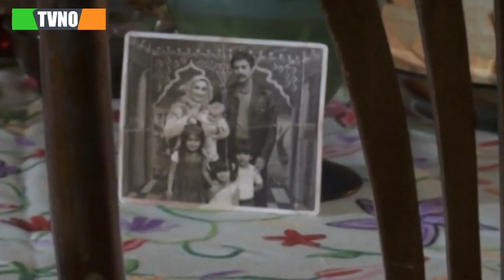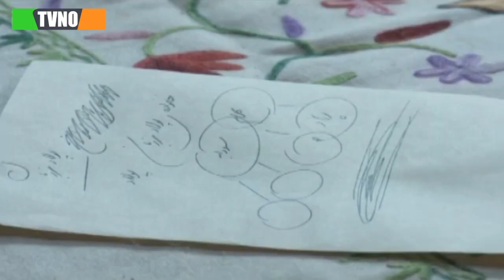سریال ایرانی حیرانی | قسمت 12